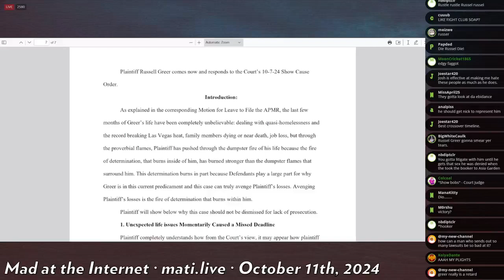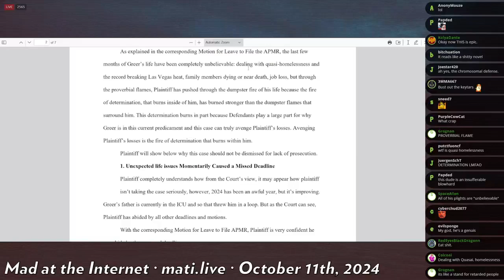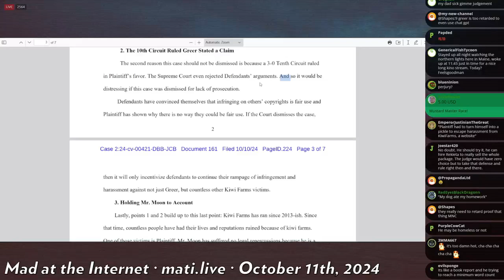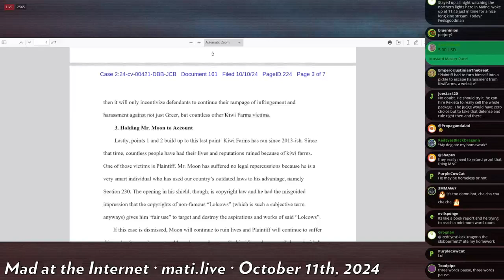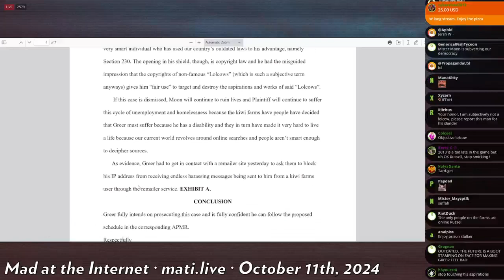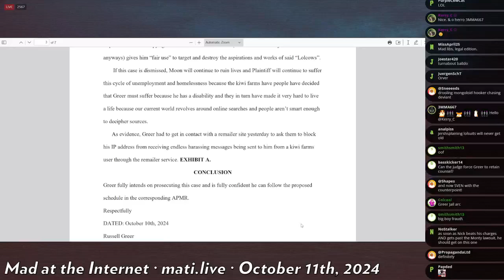Greer asks judge for more time - Mad at the Internet (October 11, 2024)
Greer requests more time to fill out a schedule for the case he is pusuing.